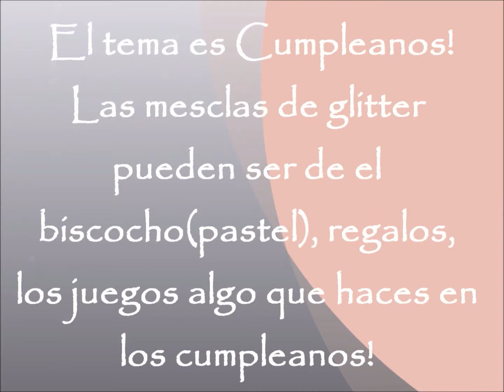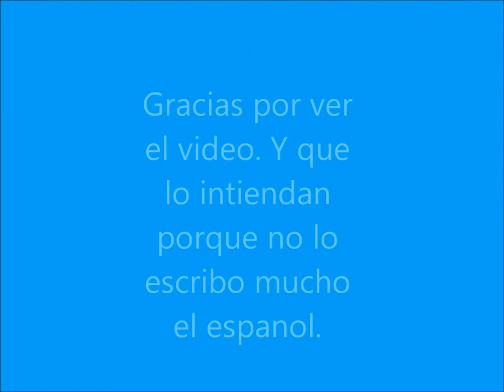(spanish) Swap de Augosto Y Contest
Swap de Augosto y contest